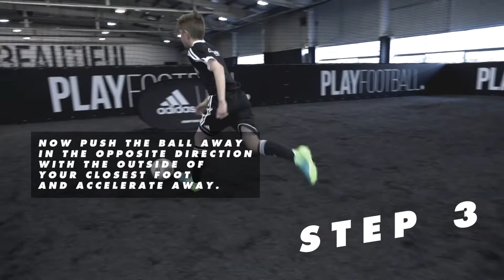MATCH Academy – Mirror Moves – Scissors Side Step like Marcelo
Check out this wicked video on how to do The Scissors Side Step like Brazil and Real Madrid baller Marcelo in this week's MATCH Academy! or @coerverEW social channels!